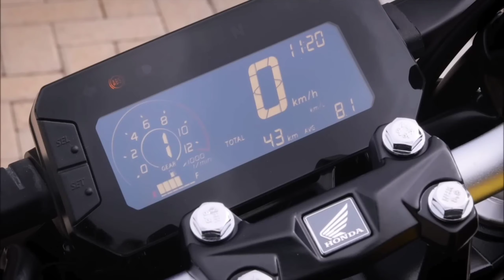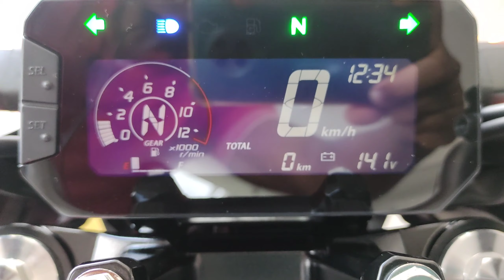CB Twister 2023 disparou e ninguém pega mais!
fala galera beleza sou o Regi da Cilindrada e nesse vídeo eu mostro o crescimento da nova Twister 300 , no último mês ela quebrou mais um recorde e ninguém pega mais!